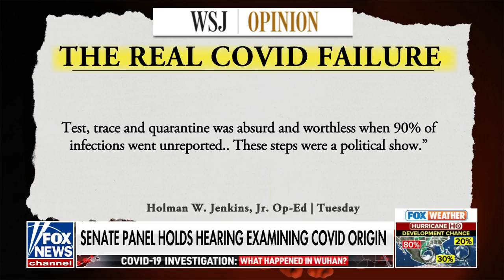Dr. Steven Quay discusses his Senate testimony on COVID lab leak on Fox News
Dr. Steven Quay testified to the Senate that the coronavirus came from a lab in Wuhan, China. His reasons include the timing of the virus's emergence, research activities at the Wuhan Institute of Virology, and the genomic sequence of the virus. Quay also criticized China's concealment of information and expressed concerns about risky research at the lab.